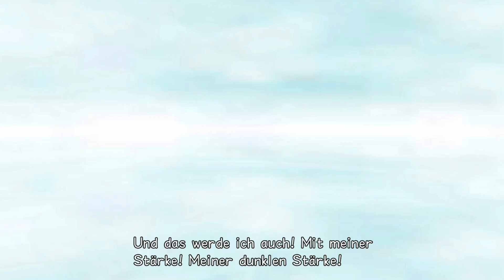Let's Play Kingdom Hearts Re:Chain of Memories [German][Blind][#49] Intrigant im Verborgenen!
Let's Play Kingdom Hearts Re:Chain of Memories [1.5+2.5][Deutsch] Part 49: Intrigant im Verborgenen!

▪ Titel: Kingdom Hearts HD 1.5+2.5 Remix
▪ Entwickler: Square Enix
▪ System: Playstation 4
▪ Kategorie: Action-Rollenspiel
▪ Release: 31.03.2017